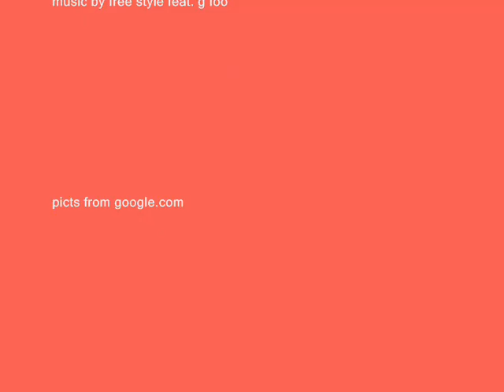Fernando Torres and Cesc Fabregas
short fan video with spanish brilliant footballers